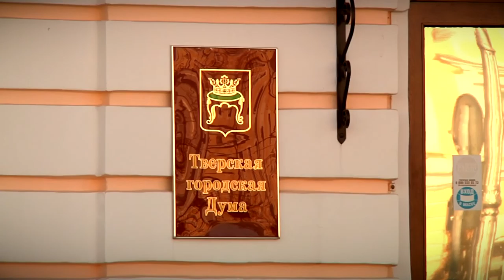В Твери прошли публичные слушания по вопросу внесения изменений в Устав города